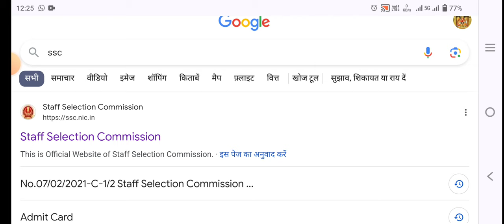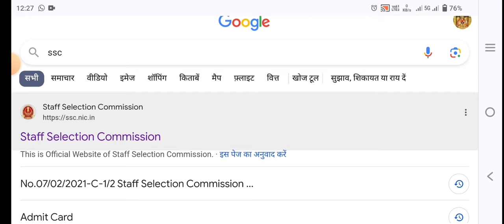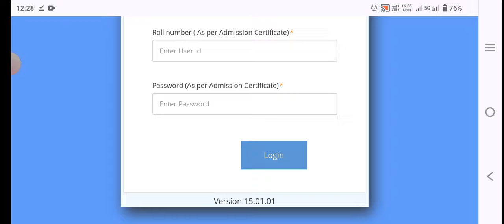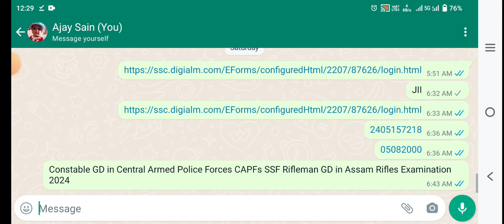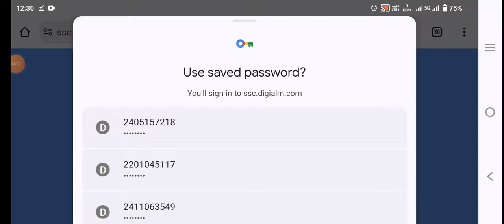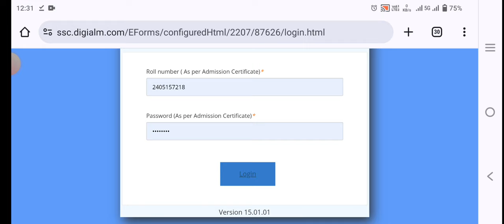ssc gd answer key 2024 | ssc gd answer key 2024 kab aayega | ssc gd post increase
ssc gd answer key 2024 | ssc gd answer key 2024 kab aayega | ssc gd answer key link | ssc gd result

ssc gd answer ki kab aaega